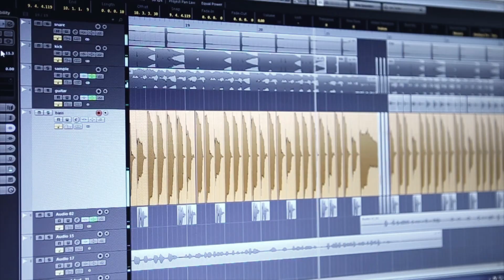Momente @ HaHaHa Production (26)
Momente @ HaHaHa Production (26) - Making of Don Baxter: Bricheta

Video: HaHaHa Video Production/Dragomir si frații